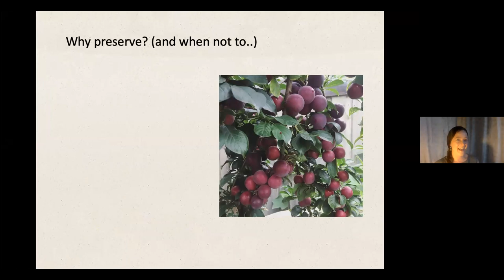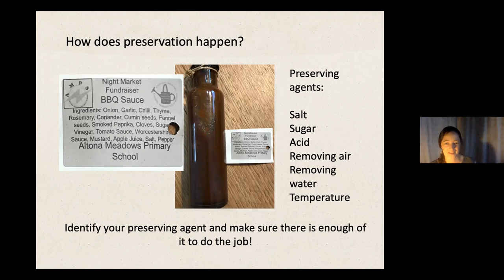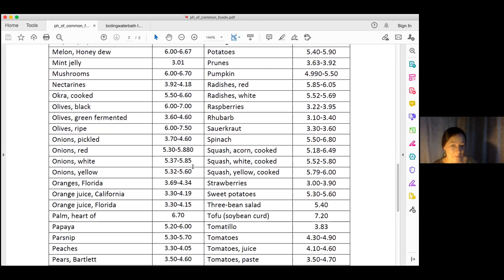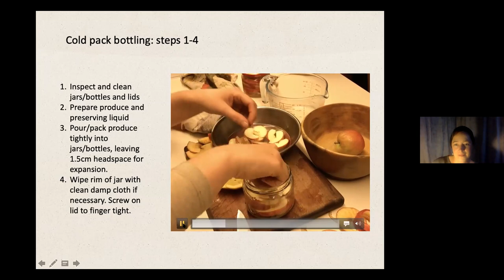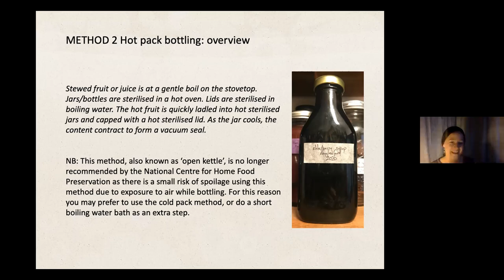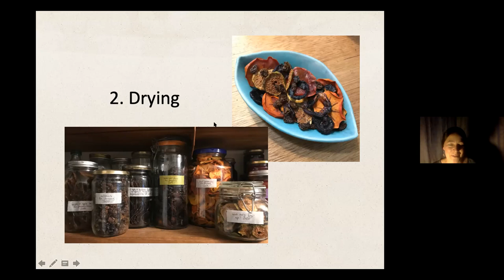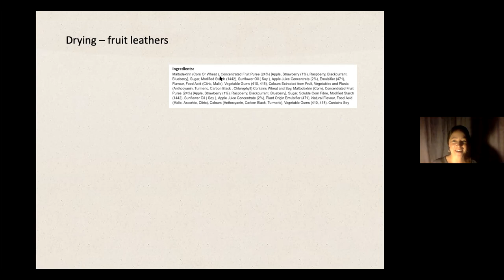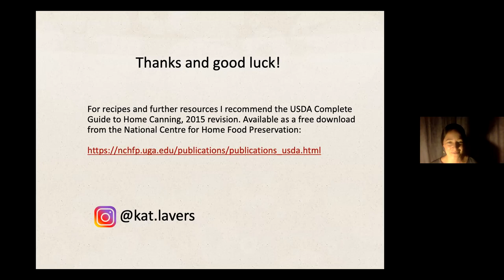Preserving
Online workshop about preserving food.